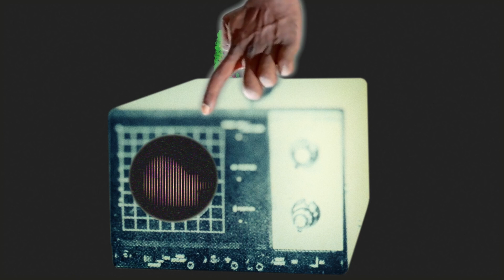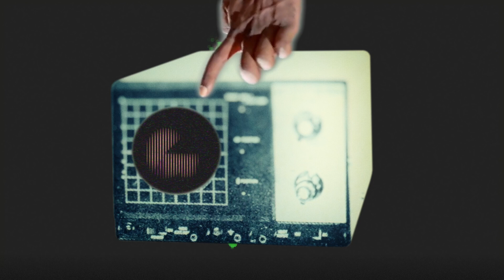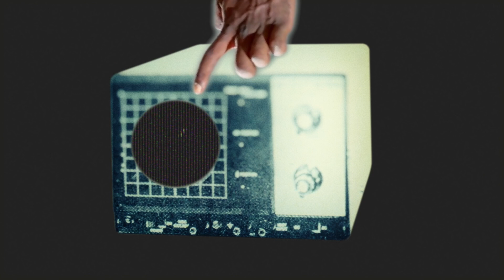Baby missile, begin countdown. Earth men, watch this.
Although it was never used because it was so hard to control. We did not need so powerful an explosive. Did those pictures you took help you any? Not really!